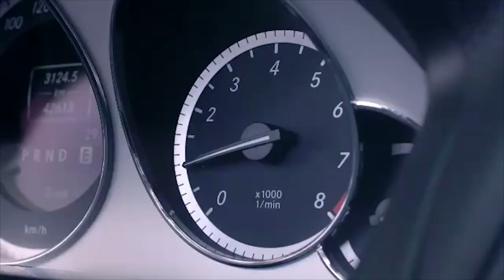អ៊ឹង និមល ជា​ប្អូនស្រី លោក អ៊ឹង រដ្ឋា ហៅទុយ នឹង​បង្ហាញ​​ពី​​ដំណើរ​​ជីវិត...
អ៊ឹង និមល ជា​ប្អូនស្រី លោក អ៊ឹង រដ្ឋា ហៅទុយ នឹង​បង្ហាញ​​ពី​​ដំណើរ​​ជីវិត រវាង​បងប្អូន​ទាំង​ពីរ​នាក់​ក្នុង​កម្មវិធី «អាថ៌កំបាំង​ក្រៅឆាក​​របស់​តារា» នៅ​​ថ្ងៃ​សៅរ៍ ចុង​សប្តាហ៍​នេះ